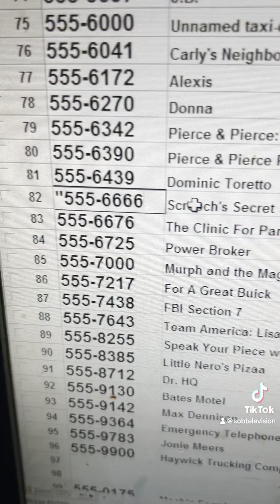555-Phonebook: Saved By The Bell